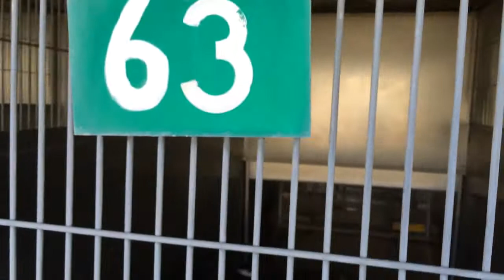A471344/A471453 AT SAN BERNARDINO CITY SHELTER 8/23